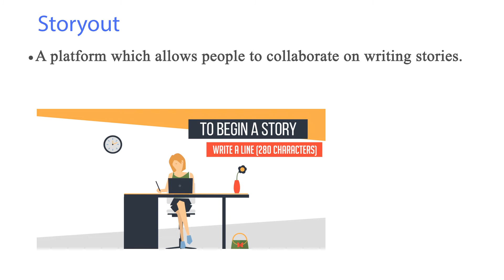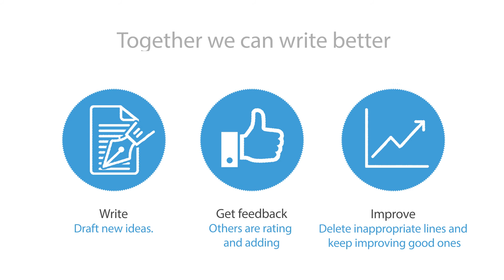Storyout Company Video Presentation